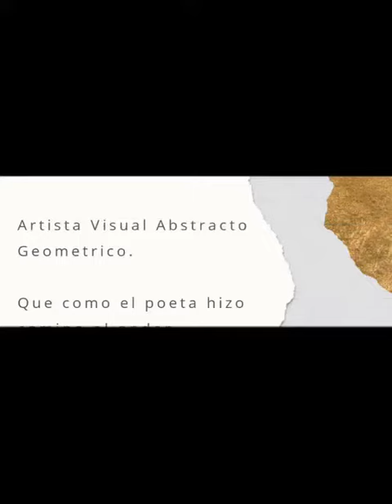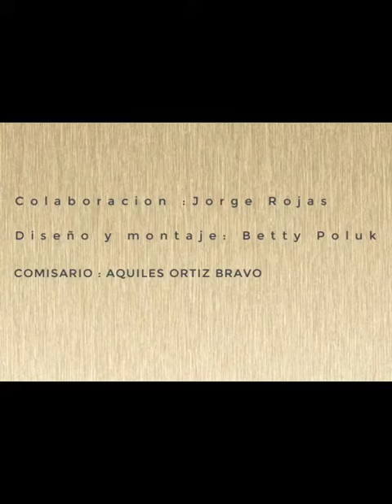Homenaje a Rafael Martinez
Este hermoso video es un homenaje virtual de escultores venezolanos hacia mi querido padre Rafael Martínez. Un homenaje que cruza fronteras y reúne las obras de artistas que van viven en el Este y Oeste del país, pasando por la Perla del Caribe la Isla de Margarita Estado Nueva Esparta 🇻🇪

En nombre de la familia Martínez gracias a todos los que participaron en este homenaje y por demostrar gran aprecio, respeto y solidaridad.

Claudia Romero, Valencia
Palmira Correa, Caracas
Asdrubal Farias, Aragua
Heddy Duran, Tachira
Rafael Verenzurela, Apure
Arturo Millan, Nueva Esparta
Gerardo Perdomo, Portuguesa
Evelio Silva, Aragua
Bladimir Castillo, Aragua
Bernardo Nieves, Lara
Gabriela Millan, Nueva Esparta
Carlos Laya, Caracas
Benito Parra, Caracas
Johnny Mendoza, Aragua
William Valera, Carabobo
Jose Ignacio Alvarado, Lara
Sebastian Fernandez, Sucre
Al Venegas, Lara
Jose Moret, Caracas
Gregorio Gonzalez, Apure
Leonor Caceres, Carabobo

Colaboración: Jorge Rojas
Diseño y Montaje: Betty Poluk
Comisario: Aquiles Ortiz